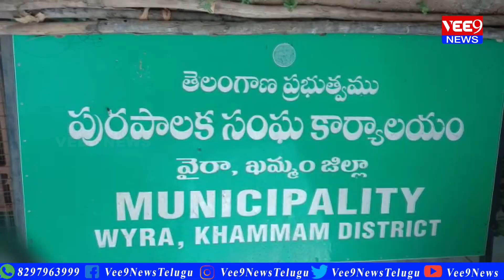తప్పుడు ధ్రువ పత్రాలు సృష్టిస్తున్న వారిపై చర్యలు తీసుకోవాలి:భూక్య వీరభద్రం || Vee9 News